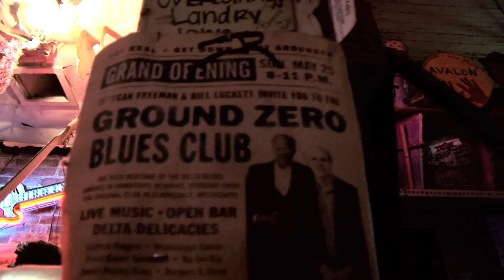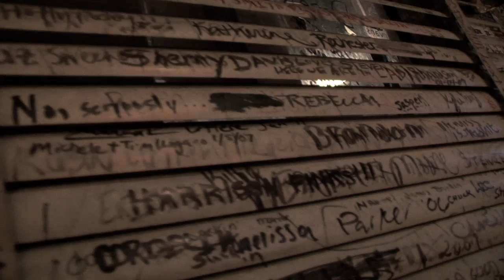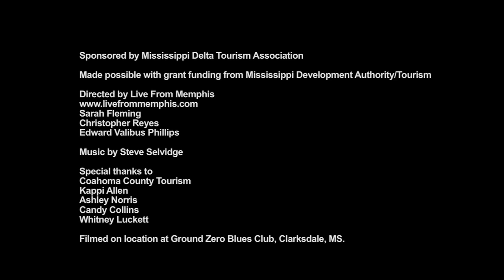Clarksdale, MS - Ground Zero Blues Club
If you go to Clarksdale, MS you have to visit the Ground Zero Blues Club. Co-owned by actor Morgan Freeman, this Mississippi blues club draws blues fans from all over the world and serves up a good time for all. Learn more about Clarksdale, Mississippi on our website!